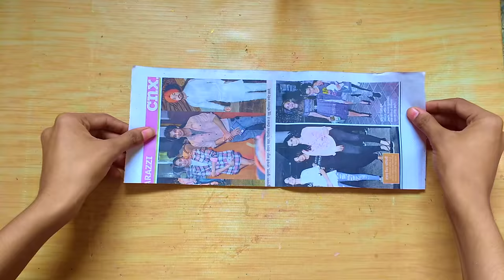Miniature Veena Making | How To Make | Indian Musical Instruments | DIY-Creative Craft Punekar Sneha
Required Things -

Glitter Foam sheet

3D glitter Outliner

Acrylic Colour

Stone & Pearl Chain

Ball Chain

Glue Gun

Shilpkar Clay

➡️ Music Credit